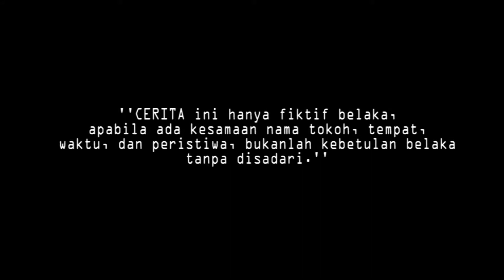Aktivitas Kantor Kita-kita Banyak Kerjaan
behind the scene